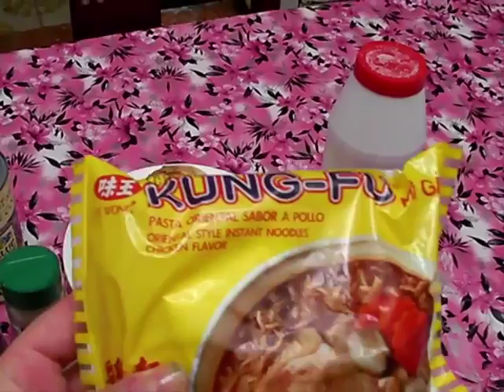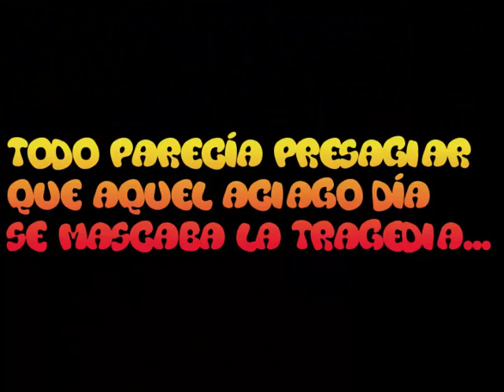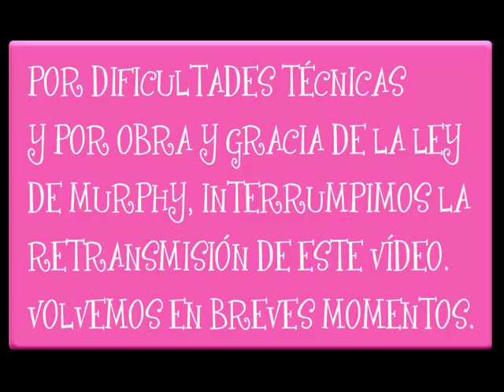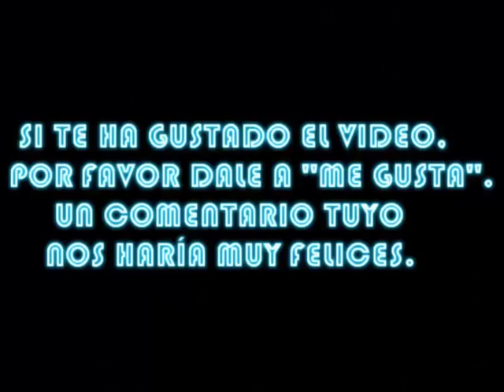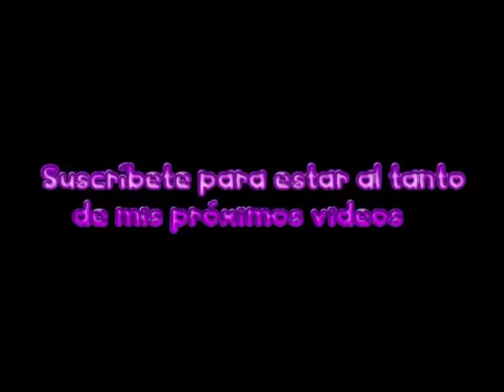Mi receta de sopa oriental con coco y champiñones.